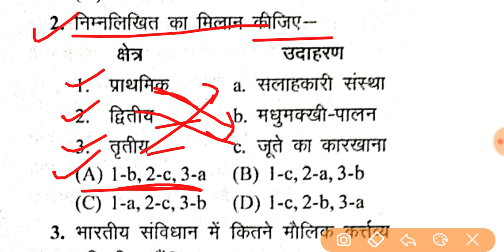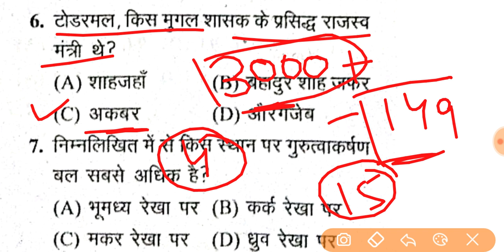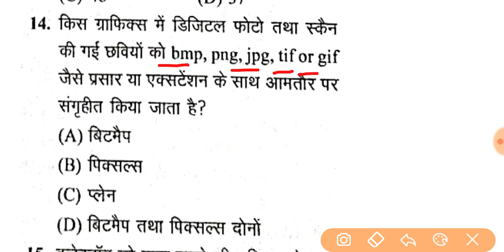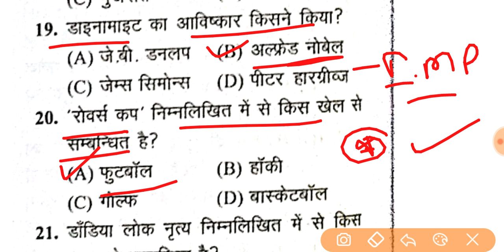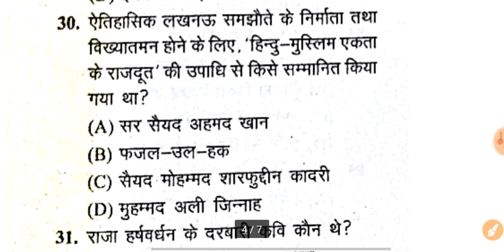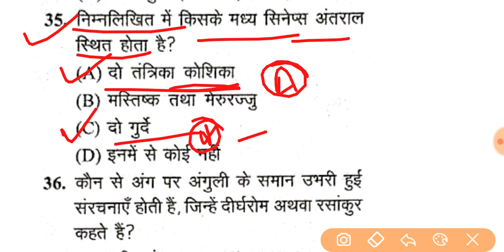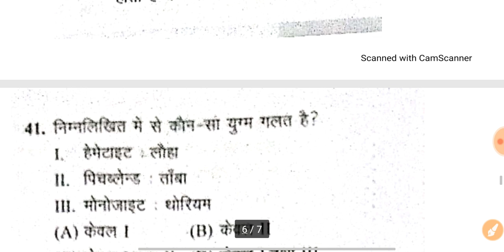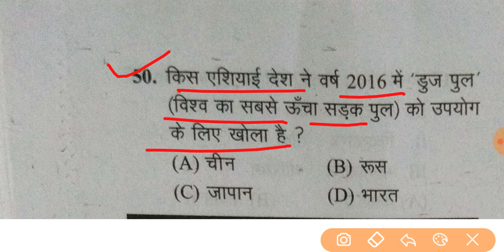Gk Test For Up B.Ed Entrance exam, Most Important Gk Question ,Top 50 Question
Book Flipkart...

To order this book please call

👉 Syllabus.

Any Information.